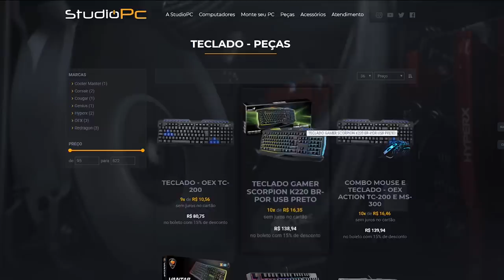TENTE NÃO EXPLODIR SEU CAMINHÃO, E GANHE $1.000 NO GTA 5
🎬GangueMercenária!